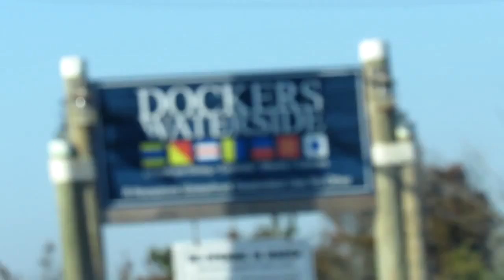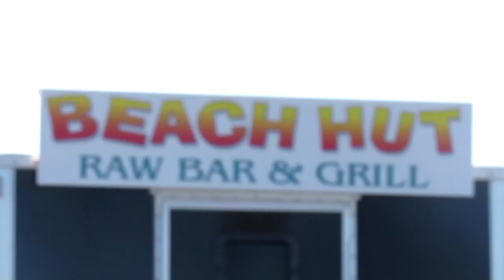Metal in the The Hampton's-- March 2016